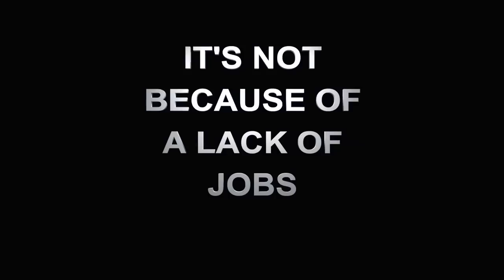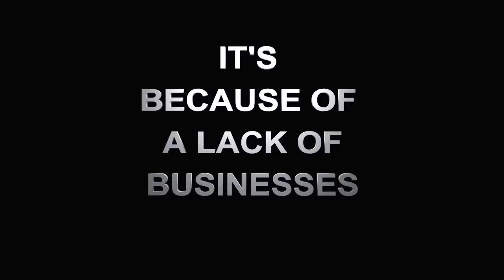7AM Official Trailer - Order dvd now HERE!►►CultureConnection360.com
Order full DVD Now HERE!
7AM:
The first documentary to delve in depth into the subject of Black economic progress. Speaking with the most influential and relevant personalities today.
Jason Black and Black Channel Films present the first feature length cinema project that addresses the specific topic of historical Black entrepreneurship with analysis of Black socio-economic experiences and outlook.
During the course of this independently funded project we'll be talking to various historians, academics, business leaders and/or their direct family for a fact-based, in-depth discussion of the rise of Black enterprise beginning at the turn of the 20th century and how the various stages of success and hindrance have shaped the society as a whole and Black society in particular. As the wealth gap continues to widen in America we hope to help start a dialogue of how self-initiative formed in Black society to address this disparity before and what, if any, steps can be taken to reverse these disparities today.

Starring:
Dr. Claud Anderson, Shalamar Blakely, A'Leila Bundles, Umar Johnson, Morris Levine, Brett Pulley and Don Peebles.